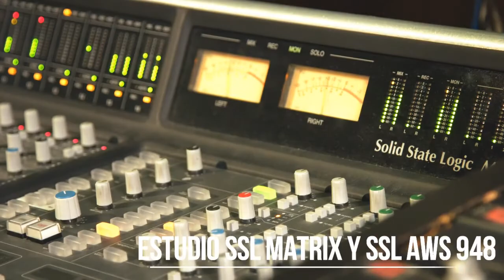Vive la experiencia G Martell - Escuela de Música y Producción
Conviértete en un profesional en la única escuela de Audio y Producción.

G Martell, contamos con excelencia académica dedicada a brindar educación musical tecnológica durante más de 3 generaciones.

G Martell cuenta con diferentes certificaciones con validez internacional: Rock School,  AVID Protools, Steinberg Nuendo y Cubase. G Martell es la única escuela con maestros certificados.

En G Martell  brindamos Carreras Internacionales , Diplomados y Cursos intensivos divididos en 5 áreas.  En G Martell encontrarás horarios ajustándonos a tus tiempos y horarios. Para tus clases y prácticas cuentas con equipo e instalaciones disponibles ya que se te prestan sin costo alguno solo aquí en G Martell. Solo en G Martelll encontrarás Planes de estudios orientados a lograr los objetivos dependiendo las materias que estudien.

En G Martell el método de enseñanza es interactivo y  práctico.

G Martell cuenta con:

G Martell - Lo último en tecnología
 G Martell - Prácticas fuera de tu horario de clases.
 G Martell - Flexibilidad de horarios.
 G Martell - Colegiaturas congeladas
 G Martell - Oportunidad de grabar tu propio disco.
 G Martell - Credencial  para obtener descuentos en algunas tiendas de instrumentos.
 G Martell - Cabinas  para ensayos y prácticas.
 G Martell - Presentaciones sin costo alguno.
 G Martell - Biblioteca
 G Martell - No necesitas tener el equipo o instrumentos.
 G Martell - Clínicas y eventos gratuitos
 G Martell - Oportunidad de continuar tus estudios en el extranjero con revalidación de estudios.

Oferta académica G Martell

Te esperamos en la UNIVERSIDAD DE LA MÚSICA G Martell una de nuestras asesoras te orientará.